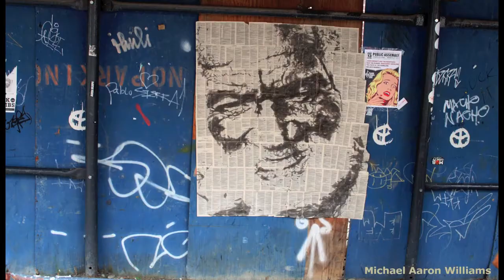From Cradle to Grave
FigurativeArtist.org presents a slideshow on the theme of aging, the journey from cradle to grave as told through international contemporary figurative art.